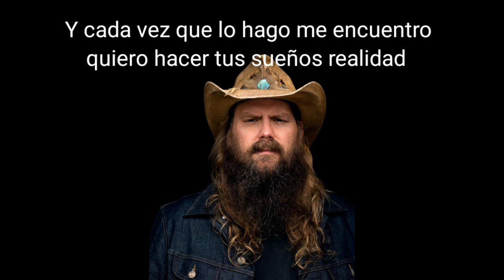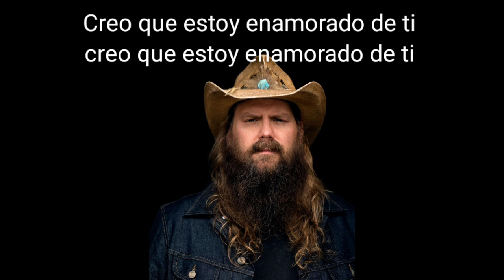Chris Stapleton - Think I'm In Love With you. Traducido al español.